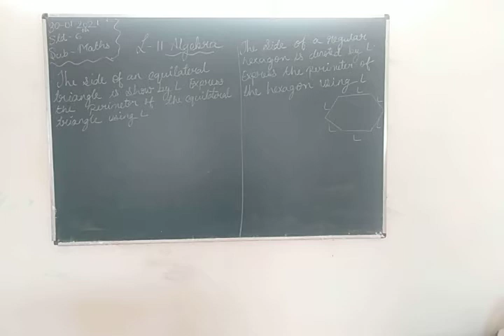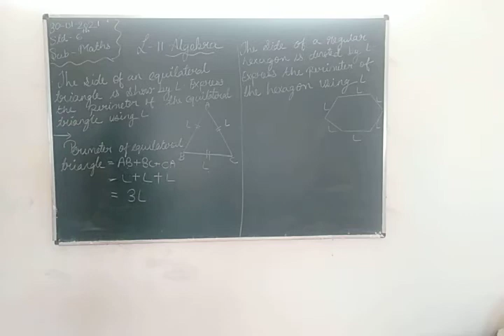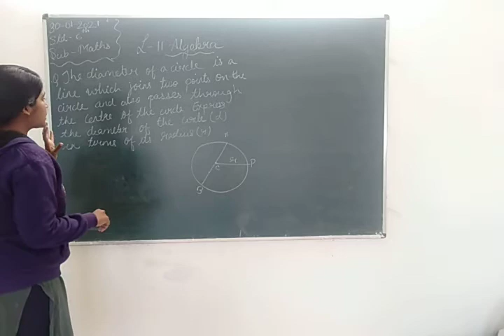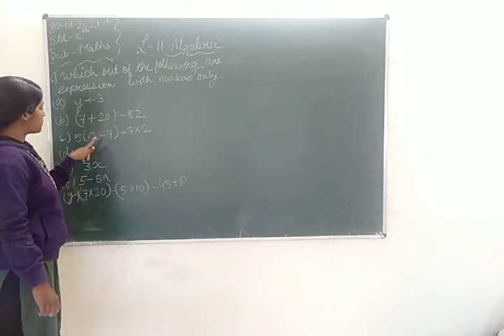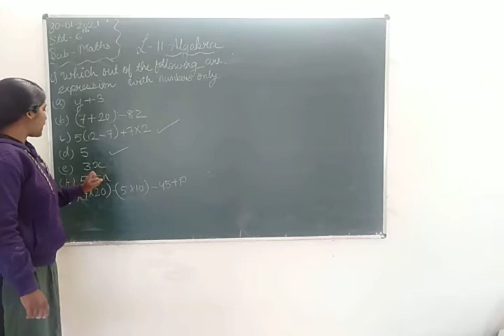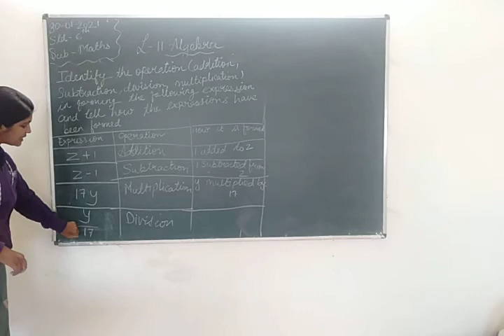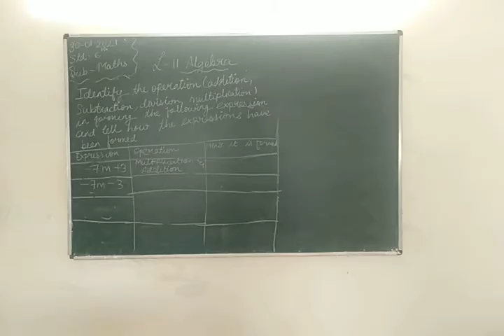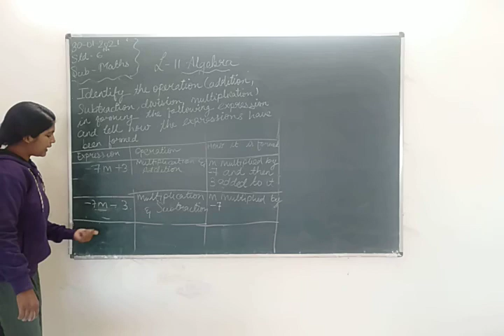Std6 term2 maths L-11 algebra part2